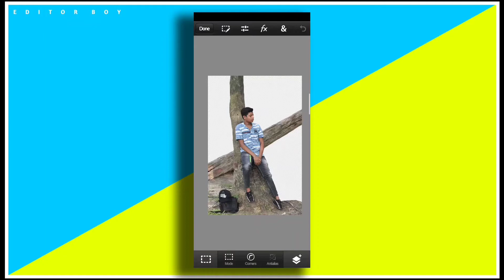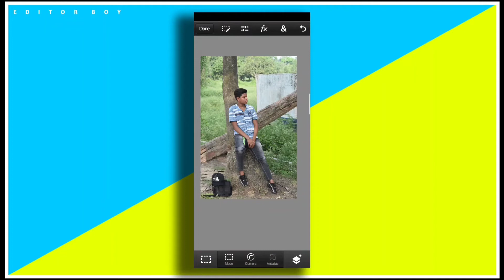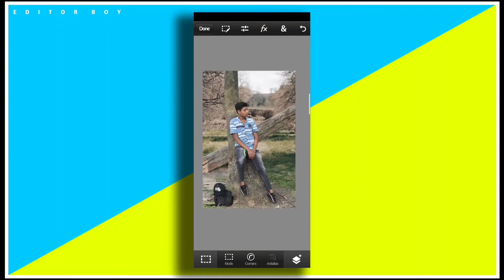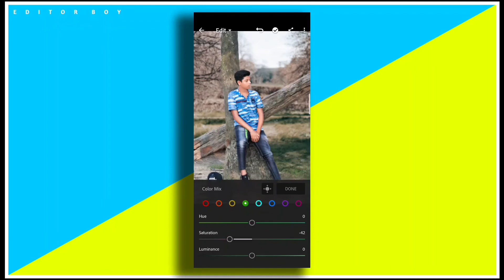Ps Touch Manipulation Editing Tutorial Step by step in Hindi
1 like 1 ❤
10 like 10 ❤